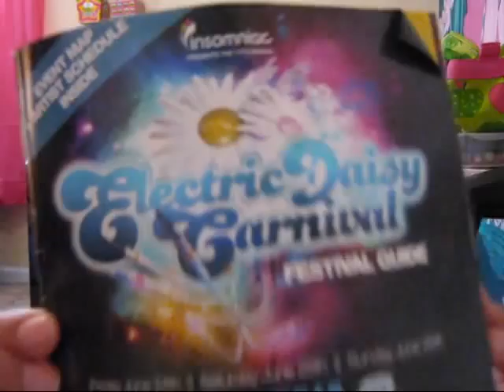EDC Las Vegas 2011 vlog part 1 of 2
made a vlog of my edc 2011 adventure